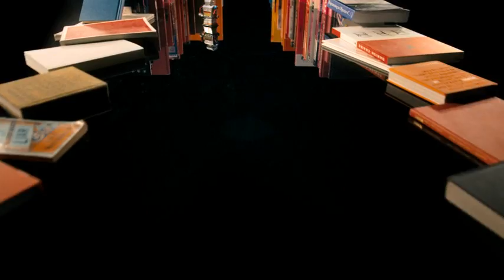Jennifer lopez - on the floor ft. Pitbull